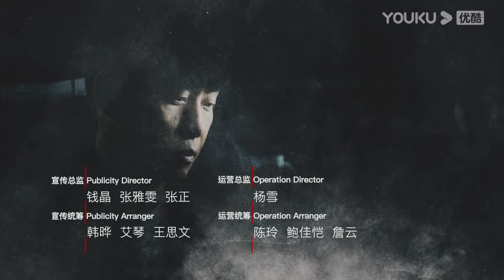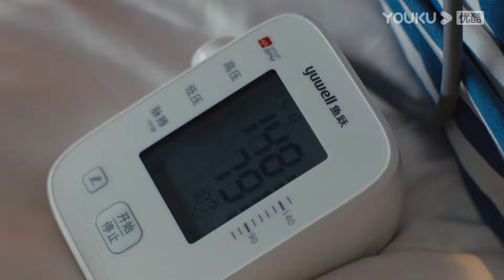MULTISUB【重生之门 Be Reborn】EP10 | 天才盗贼×正义警察 | 张译/王俊凯/冯文娟/范诗然/徐悦/兰海蒙 | 悬疑片 | 优酷 YOUKU